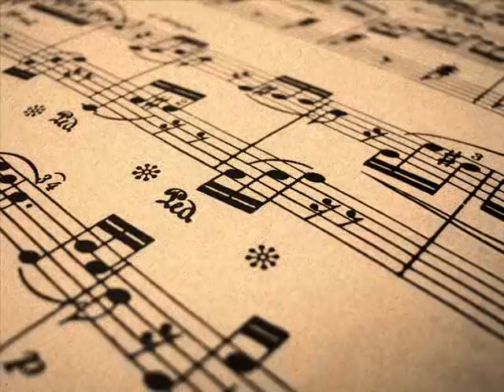Zbigniew Preisner - Kosmoplastra musiki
Preisner's composition "Kosmoplastra musiki" (Music, Creator of the World) from the film "Quartet in 4 Movements" by Lucia Rikaki (Greece, 1994), sung in Greek by sopranist Elzbieta Towarnicka.

Utwór Preisnera "Kosmoplastra musiki" (w wolnym tłumaczeniu: "Muzyka jest twórcą świata") z greckiego filmu L. Rikaki "Quartet in 4 Movements" (1994), zaśpiewany przez sopranistkę Elżbietę Towarnicką.